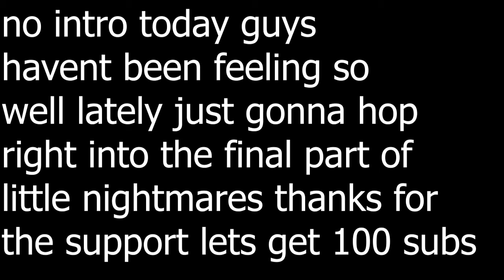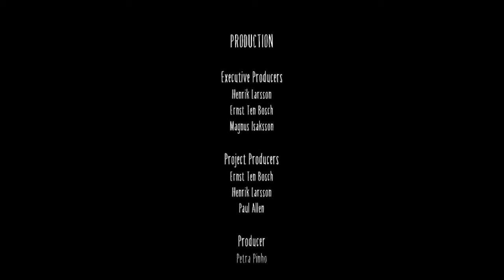little nightmares 2 part 10: THE END!!!!